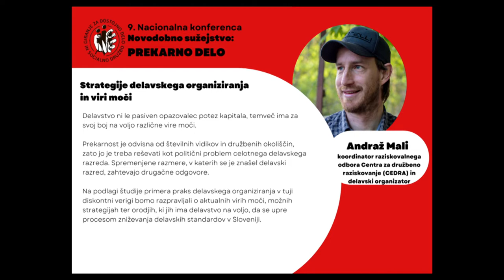Strategije delavskega organiziranja in viri moči - Andraž Mali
V torek 23. novembra 2021 je potekala 9. nacionalna konferenca Novodobno suženjstvo: prekarno delo, ki jo v Gibanju organiziramo kot vsakoletni nabor aktualnih zgodb prekarnih delavk in delavcev, prebojev v analizi razmerja med delom in kapitalom ter idej za spremembe na bolje.

Snemal je Amadej Taufer, montirala je Natalya Chernova.

Zahvale za prostor in tehnično podporo gredo Atriju ZRC SAZU. Finančno je konferenco podprl Urad RS za mladino.